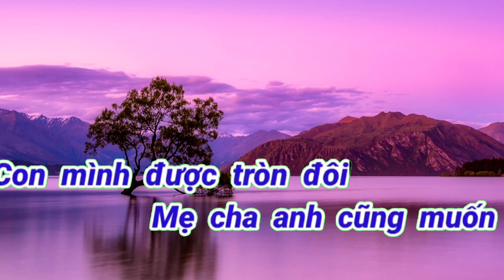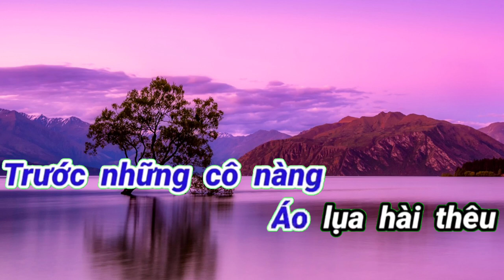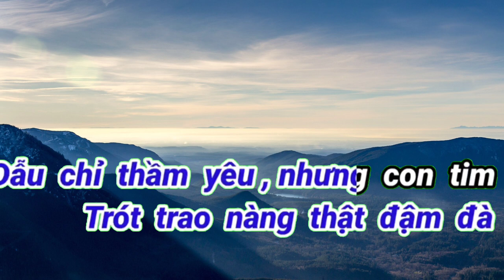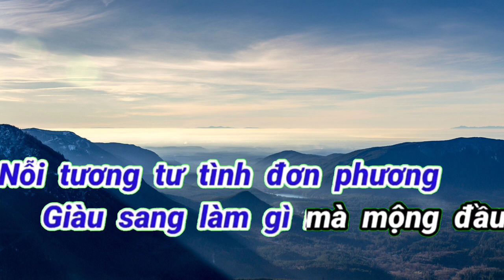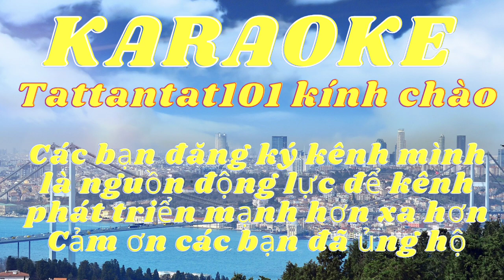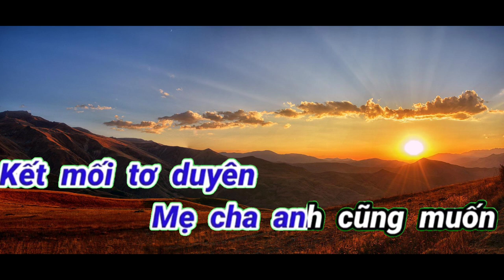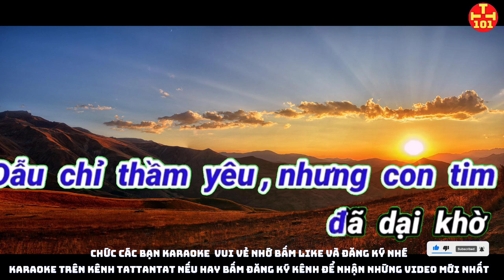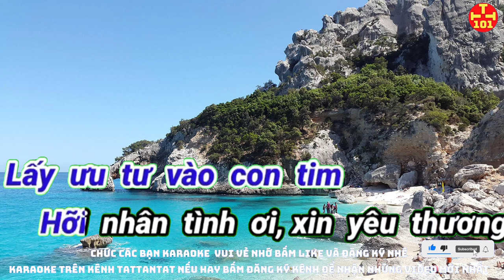Karaoke người giàu cũng khổ. Karaoke tattantat101. Karaoke beat chuẩn